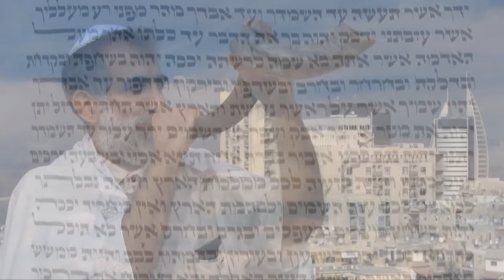Удовольствие чтения Писаний. Часть 3